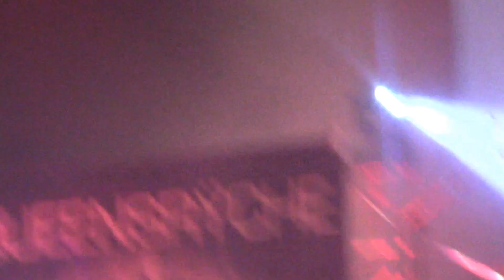QUEENSRYCHE KILLIN' "TAKE HOLD"!-2017! @ ARCADA THEATER!!~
AN INCREDIBLE ROCKIN' NIGHT @ AWESOME ARCADA THEATER WITH A BETTER THAN EVER LINE-UP WITH QUEENSRYCHE On A BEAUTIFUL  MAY SPRING CINCO DE MAYO NIGHT In CHICAGO-2017!!~HERE BURNING THE STAGE WITH THEIR ICONIC "TAKE HOLD Of THE FLAME!!~